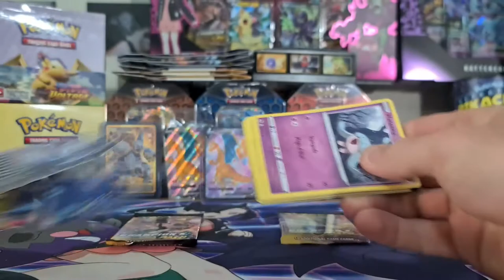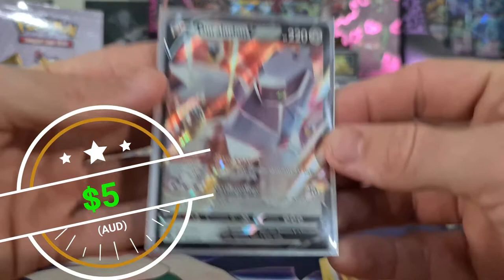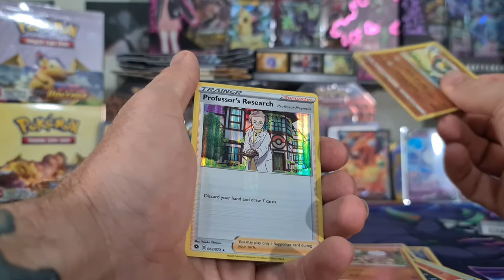SHINY CHARIZARD HUNTING!!! Pokemon Sword and Shield Champions Path 3 Booster Pack Opening #10!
Pokémon TCG: Champion's Path is a special expansion released during the Sword & Shield Series of the Pokémon Trading Card Game. The set features Generation VIII Pokémon and focuses on the Gym Leaders of the Galar region.